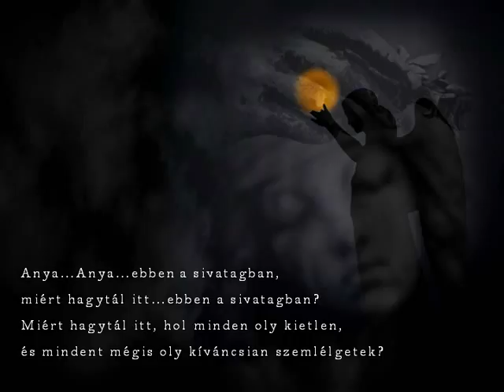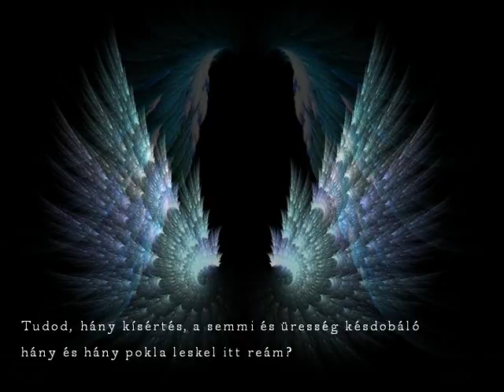Mégis nehéz - Alex Fender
Vers: Pilinszky János - Mégis nehéz
Ének: Alex Fender
Zene: Hrutka Róbert - Alex Fender
Cselló: Kalmus Felicián

Anya…anya…ebben a sivatagban,
miért hagytál itt….ebben a sivatagban?
Miért hagytál itt, hol minden oly kietlen,
és mindent mégis oly kíváncsian szemlélgetek?
Tudod, hány kísértés, a semmi és üresség késdobáló
hány és hány pokla leskel itt reám?
Persze a ruhák fodrát leeresztik, a kelme megfakul,
s a fű beteríti az utakat.
Persze, persze, a feledés…az elmúlás –
de hol is hagytam abba? – mégis élek…
mégis nehéz… anya…mégis nehéz.